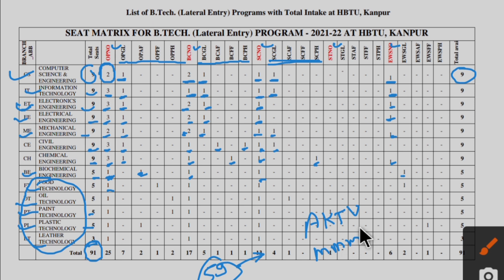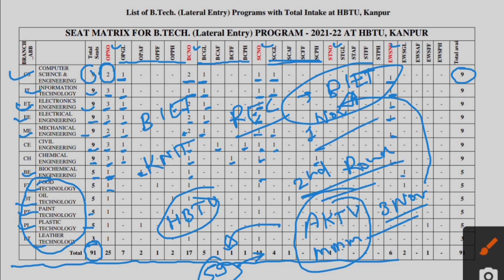HBTU LEET Seat Matrix ( Branch & Categorywise)